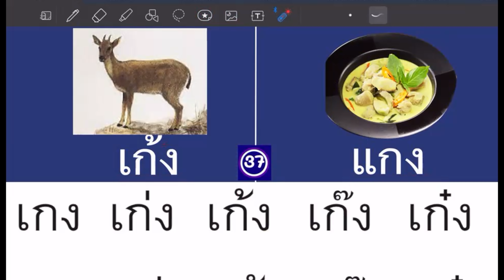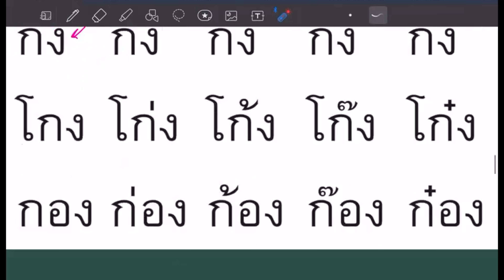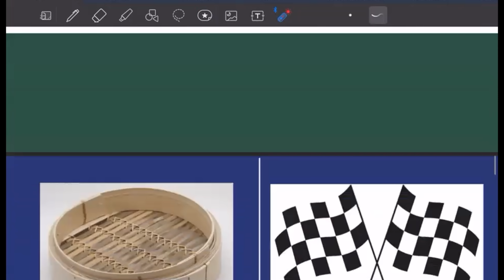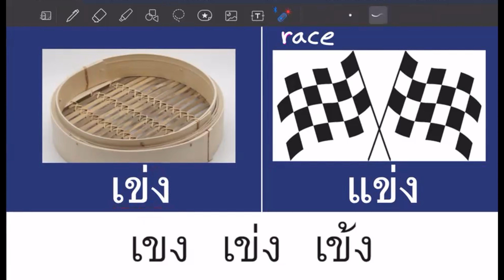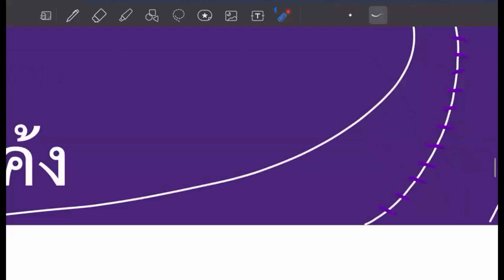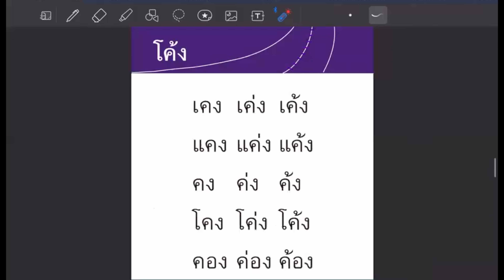37)Speed Reading Exercise 37 : Thai Language ( Grade 1)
Here are playlist of all Thai lessond you may have  more than 200 vdos pf Thai Lessons.
(เพลย์ลิสต์ทั้งหมดที่ เป็นวิชาภาษาไทยจำนวนมากกว่า 200 วิดีโอมีทั้งการฟังพูดอ่านเขียนครับเชิญได้ครับ)

Line : moppadon.han